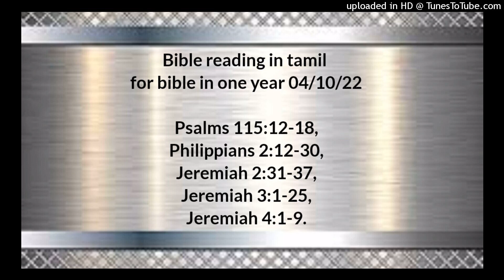Bible reading in tamil for bible in one year 04/10/22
Psalms 115:12-18,
Philippians 2:12-30,
Jeremiah 2:31-37,
Jeremiah 3:1-25,
Jeremiah 4:1-9.

கர்த்தர் நம்மை நினைத்திருக்கிறார், அவர் ஆசீர்வதிப்பார்; இஸ்ரவேல் குடும்பத்தாரை ஆசீர்வதிப்பார், அவர் ஆரோன் குடும்பத்தாரை ஆசீர்வதிப்பார். கர்த்தருக்குப் பயப்படுகிற பெரியோரையும் சிறியோரையும் ஆசீர்வதிப்பார். கர்த்தர் உங்களையும் உங்கள் பிள்ளைகளையும் வர்த்திக்கப்பண்ணுவார். வானத்தையும் பூமியையும் படைத்த கர்த்தராலே நீங்கள் ஆசீர்வதிக்கப்பட்டவர்கள். வானங்கள் கர்த்தருடையவைகள்; பூமியையோ மனுபுத்திரருக்குக் கொடுத்தார். மரித்தவர்களும் மவுனத்தில் இறங்குகிற அனைவரும் கர்த்தரைத் துதியார்கள். நாமோ, இதுமுதல் என்றென்றைக்கும் கர்த்தரை ஸ்தோத்திரிப்போம். அல்லேலூயா.

பிலிப்பியர் 2;12‭லிருந்து30 வரை

ஆதலால், எனக்குப் பிரியமானவர்களே, நீங்கள் எப்பொழுதும் கீழ்ப்படிகிறபடியே, நான் உங்களுக்குச் சமீபமாயிருக்கும்பொழுது மாத்திரமல்ல, நான் தூரமாயிருக்கிற இப்பொழுதும், அதிக பயத்தோடும் நடுக்கத்தோடும் உங்கள் இரட்சிப்பு நிறைவேறப் பிரயாசப்படுங்கள். ஏனெனில் தேவனே தம்முடைய தயவுள்ள சித்தத்தின்படி விருப்பத்தையும் செய்கையையும் உங்களில் உண்டாக்குகிறவராயிருக்கிறார். நான் வீணாக ஓடினதும் வீணாகப் பிரயாசப்பட்டதுமில்லையென்கிற மகிழ்ச்சி கிறிஸ்துவின் நாளில் எனக்கு உண்டாயிருப்பதற்கு, ஜீவவசனத்தைப் பிடித்துக்கொண்டு, உலகத்திலே சுடர்களைப்போலப் பிரகாசிக்கிற நீங்கள், கோணலும் மாறுபாடுமான சந்ததியின் நடுவிலே குற்றமற்றவர்களும் கபடற்றவர்களும், தேவனுடைய மாசற்ற பிள்ளைகளுமாயிருக்கும்படிக்கு, எல்லாவற்றையும் முறுமுறுப்பில்லாமலும் தர்க்கிப்பில்லாமலும் செய்யுங்கள். மேலும், உங்கள் விசுவாசமாகிய பலியின்மேலும் ஊழியத்தின்மேலும் நான் வார்க்கப்பட்டுப்போனாலும், நான் மகிழ்ந்து, உங்களனைவரோடுங்கூடச் சந்தோஷப்படுவேன். இதினிமித்தம் நீங்களும் மகிழ்ந்து, என்னோடேகூடச் சந்தோஷப்படுங்கள். அன்றியும், நானும் உங்கள் செய்திகளை அறிந்து மனத்தேறுதல் அடையும்படிக்குச் சீக்கிரமாய்த் தீமோத்தேயுவை உங்களிடத்தில் அனுப்பலாமென்று கர்த்தராகிய இயேசுவுக்குள் நம்பியிருக்கிறேன். அதேனென்றால், உங்கள் காரியங்களை உண்மையாய் விசாரிக்கிறதற்கு என்னைப்போல மனதுள்ளவன் அவனையன்றி வேறொருவனும் என்னிடத்திலில்லை. மற்றவர்களெல்லாரும் கிறிஸ்து இயேசுவுக்குரியவைகளைத் தேடாமல், தங்களுக்குரியவைகளையே தேடுகிறார்கள். தகப்பனுக்குப் பிள்ளை ஊழியஞ்செய்வதுபோல, அவன் என்னுடனேகூட சுவிசேஷத்தினிமித்தம் ஊழியஞ்செய்தானென்று அவனுடைய உத்தமகுணத்தை அறிந்திருக்கிறீர்கள். ஆகையால் என் காரியங்கள் இன்னபடி நடக்கும் என்று நான் அறிந்தவுடனே அவனை அனுப்பலாமென்று நினைத்திருக்கிறேன். அன்றியும் நானே சீக்கிரத்தில் வருவேனென்று கர்த்தருக்குள் நம்பிக்கையாயிருக்கிறேன். மேலும், என் சகோதரனும், உடன்வேலையாளும், உடன்சேவகனும், உங்கள் ஸ்தானாபதியும், என் குறைச்சலுக்கு உதவிசெய்தவனுமான எப்பாப்பிரோதீத்துவை உங்களிடத்தில் அனுப்பவேண்டுமென்று எண்ணினேன். அவன் உங்கள் எல்லார்மேலும் வாஞ்சையுள்ளவனும், தான் வியாதிப்பட்டதை நீங்கள் கேள்விப்பட்டதினாலே மிகவும் வியாகுலப்படுகிறவனுமாயிருந்தான். அவன் வியாதிப்பட்டு மரணத்திற்குச் சமீபமாயிருந்தது மெய்தான். ஆகிலும், தேவன் அவனுக்கு இரங்கினார்; அவனுக்கு இரங்கினதுமல்லாமல், துக்கத்தின்மேல் துக்கம் எனக்கு உண்டாகாதபடிக்கு, எனக்கும் இரங்கினார். ஆகையால் நீங்கள் அவனை மறுபடியும் கண்டு சந்தோஷப்படவும், என் துக்கங்குறையவும், அவனை அதிசீக்கிரமாய் அனுப்பினேன். ஆனபடியினாலே நீங்கள் கர்த்தருக்குள் மிகுந்த சந்தோஷத்தோடே அவனை ஏற்றுக்கொண்டு, இப்படிப்பட்டவர்களைக் கனமாய் எண்ணுங்கள். ஏனெனில் நீங்கள் எனக்குச் செய்யவேண்டிய ஊழியத்திலே உங்கள் குறைவை நிறைவாக்கும்படிக்கு, அவன் தன் பிராணனையும் எண்ணாமல், கிறிஸ்துவின் ஊழியத்தினிமித்தம் மரணத்திற்குச் சமீபமாயிருந்தான்.

எரேமியா 2;31‭லிருந்து37 வரை

சந்ததியாரே, நீங்கள் கர்த்தருடைய வார்த்தையைச் சிந்தித்துப்பாருங்கள்: நான் இஸ்ரவேலுக்கு வனாந்தரமும், காரிருளான பூமியுமாக இருந்தேனோ? பின்னை ஏன் என் ஜனங்கள்; நாங்களே எஜமான்கள், இனி உம்மிடத்தில் நாங்கள் வருவதில்லையென்று சொல்லுகிறார்கள். ஒரு பெண் தன் ஆபரணத்தையும், ஒரு மணவாட்டி தன் ஆடைகளையும் மறப்பாளோ? என் ஜனங்களோ எண்ணிமுடியாத நாட்களாய் என்னை மறந்துவிட்டார்கள். நேசத்தைத் தேடும்படிக்கு நீ உன் வழிகளை நயப்படுத்துகிறதென்ன? இவ்விதமாய் நீ பொல்லாத ஸ்திரீகளுக்கும் உன் வழிகளைக் கற்றுக்கொடுத்தாய். உன் வஸ்திர ஓரங்களிலும் குற்றமில்லாத ஏழை ஆத்துமாக்களின் இரத்தம் காணப்படுகிறது; அதைத் தோண்டித் தேடுகிறதினால் அல்ல, அது எல்லாவற்றின்மேலும் வெளியாயிருக்கிறதினால் அதைக் கண்டுபிடித்தேன். ஆகிலும்: குற்றமில்லாதிருக்கிறேன் என்றும், அவருடைய கோபம் என்னைவிட்டுத் திரும்பிற்று என்றும் சொல்லுகிறாய்; இதோ, நான் பாவஞ்செய்யவில்லையென்று நீ சொல்லுகிறதினிமித்தம் நான் உன்னோடே வழக்காடுவேன். நீ உன் வழியை மாற்றிமாற்றி இவ்வளவாய் விலகிப்போகிறது என்ன? நீ அசீரியாவினால் வெட்கிப்போனதுபோல எகிப்தினாலும் வெட்கிப்போவாய். நீ உன் கைகளை உன் தலையின்மேல் வைத்துக்கொண்டு இவ்விடத்திலிருந்து புறப்பட்டுப்போவாய்; ஏனெனில், உன் நம்பிக்கைகளைக் கர்த்தர் வெறுத்திருக்கிறார்; அவைகளால் உனக்குக் காரியம் வாய்க்காது.

எரேமியா 3;1‭லிருந்து25 வரை

ஒரு புருஷன் தன் மனைவியைத் தள்ளிவிட, அவள் அவனிடத்திலிருந்து புறப்பட்டுப்போய், அந்நியபுருஷனுக்கு மனைவியானால், அவன் அவளிடத்தில் இனித் திரும்பப் போவானோ? அந்த தேசம் மிகவும் தீட்டுப்படுமல்லவோ? என்று மனுஷர் சொல்லுவார்கள்; நீயோவென்றால் அநேக நேசரோடே வேசித்தனம்பண்ணினாய்; ஆகிலும் என்னிடத்திற்குத் திரும்பிவா என்று கர்த்தர் சொல்லுகிறார். நீ மேடுகளின்மேல் உன் கண்களை ஏறெடுத்து, நீ வேசித்தனம்பண்ணாத இடம் ஒன்று உண்டோ என்று பார்; வனாந்தரத்திலே அரபியன் காத்துக்கொண்டிருக்கிறதுபோல,